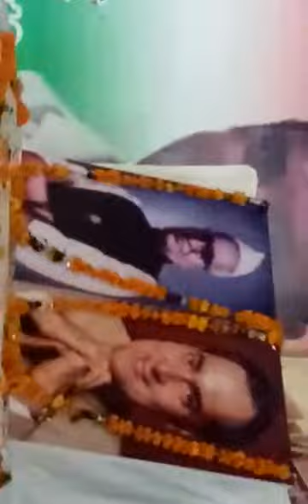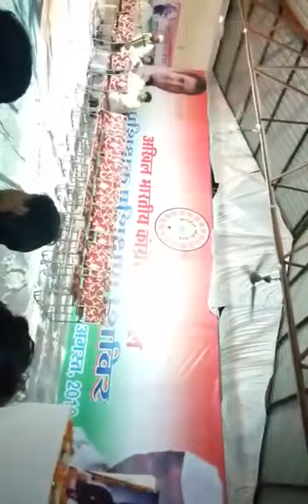All India Congress Seva dal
Jai Congress Jai seva dal